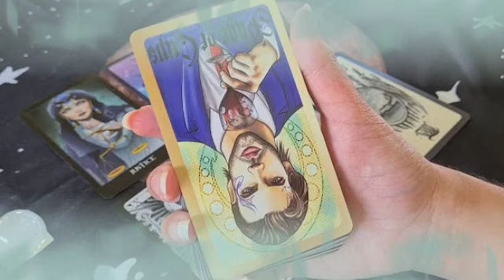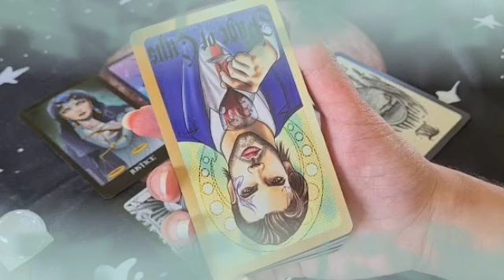برج الدلو من 3 إلى 13 نيسان 2024 - غدر و خيانه و انفصال💔لكن يحدث ما لا تتوقعه يا دلو🤯🔥♥️